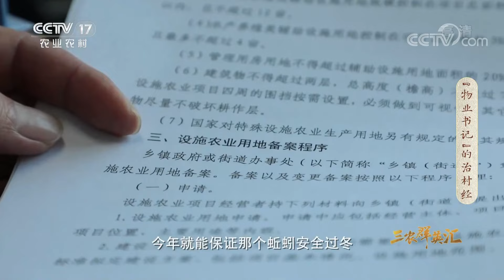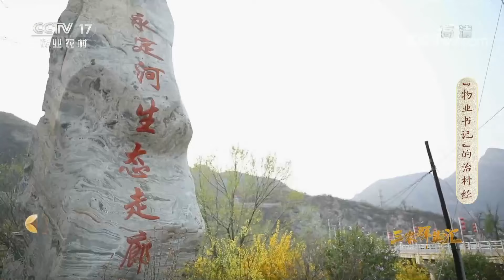治村有妙招，陈书记在小蚯蚓身上做出了大文章！ | 「三农群英汇」20210719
本期节目主要内容：
陈小年是北京市门头沟区妙峰山镇陈家庄村党支部书记，面对一穷二白的后进村，他从调整产业结构入手，积极探索精准扶贫之路，设计完成药用蚯蚓养殖产业，实现产业、就业、扶贫、生活垃圾无害化处理的集成。打造美丽乡村首要条件就是环境卫生美，陈小年的农村物业化管理创举令人钦佩，更多精彩尽在本期节目。